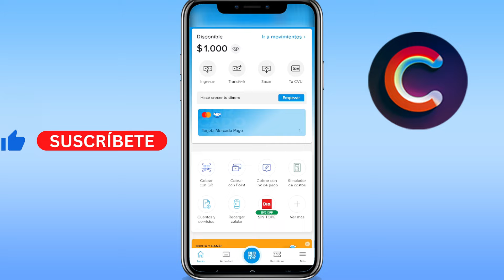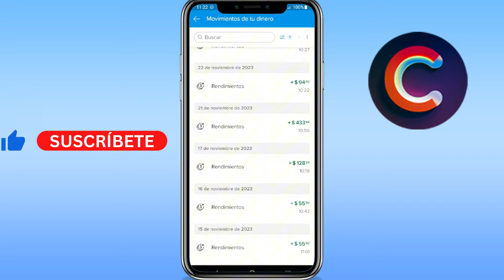Como ganar dinero en Mercadopago 2024 (GUÍA COMPLETA)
Aprenderás como ganar dinero en mercadopago 2024. Sirve para como ganar dinero en internet mercadopago, como ganar dinero en mercadopago argentina y más. Básicamente, como ganar mas dinero en mercadopago.